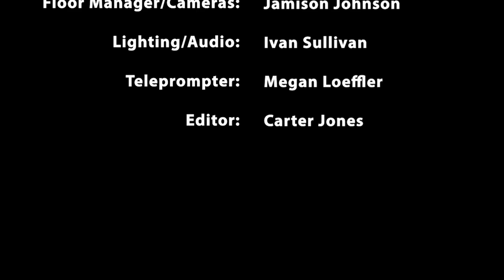SoMd WiRE for 6-2-2023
Southern Maryland Week in Review Edition is a partnership between the Southern Maryland News and the Dr. James A. Forrest Career and Technology Center's TV/Video Production program. This newsbrief is produced by students in TV/Video Production 2 and Directed Study. It covers stories from the newspaper's Friday, June 2, 2023 edition. Stories in this week's SoMd WiRE include: celebrating the establishment of the Southern Maryland National Heritage Area; SMCPS fine tuning its fiscal 2024 budget; and a look at local sports. Dominic Perrotta and S. Silva are your anchors. Clara Silva is your director. Carter Jones is your editor. This is the final episode of SoMd WiRE for the 2022/2023 school year before going on summer hiatus. SoMd WiRE will return in the early part of the 2023/2024 school year with a new crew.